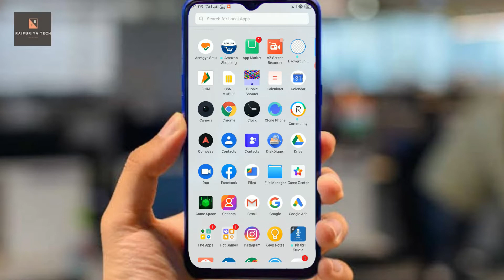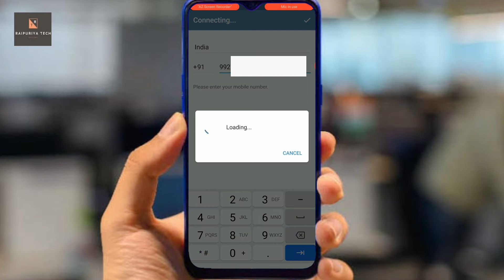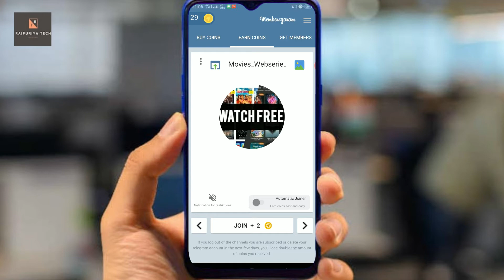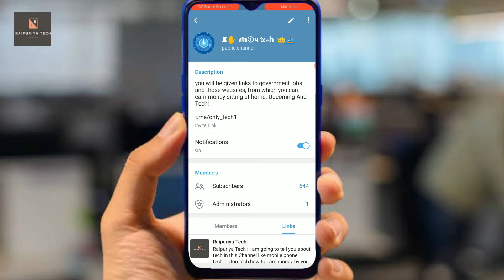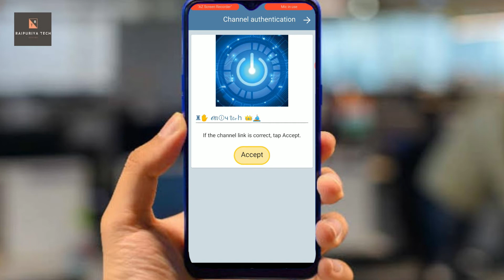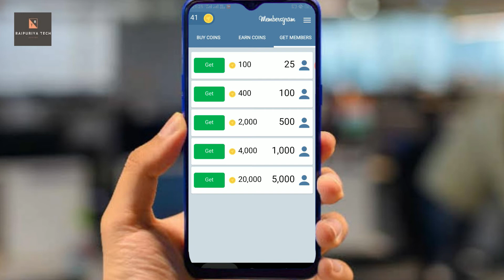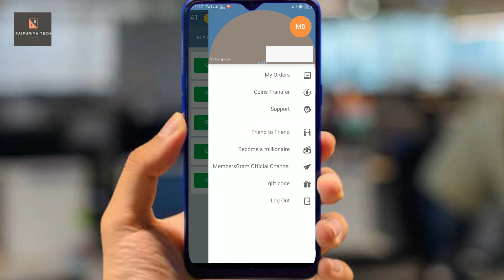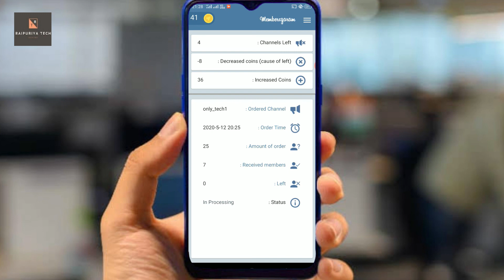How to increase subscribers on telegram. || telegram channel par subscribe kaise badhaye.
About me.

Namskar dosto kaise ho main Mandeep Sharma aapka Raipuriya tech me Swagat karta hu.

About Video.

Dosto aaj main bat karne wala hu "telegram" ke bare me jisme main aapko bataunga ki hum kis tarah se apne telegram par follower badha sakte he. To dosto yah janne ke liye iss video ko pura
jarur dekhne.

Download membersgram application and register this code in signing up:73220343 your welcome